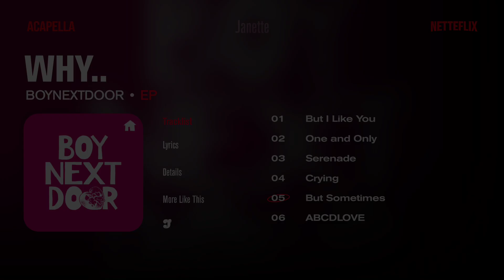BOYNEXTDOOR – '뭣 같아 (But Sometimes)' (Acapella)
𝑾𝒆𝒍𝒄𝒐𝒎𝒆 𝒕𝒐 𝑵𝒆𝒕𝒕𝒆𝒇𝒍𝒊𝒙! 𝑾𝒉𝒂𝒕 𝒅𝒐 𝒚𝒐𝒖 𝒘𝒂𝒏𝒕 𝒕𝒐 𝒘𝒂𝒕𝒄𝒉? 🎀

⇀ 𝙉𝙤𝙩𝙞𝙘𝙚 ;
@ You can freely use my instrumental and acapella but credits is required, at least put a link of my video or anything related to me.

( 𝙍𝙖𝙩𝙞𝙣𝙜 )
★★★★★ (5.0)